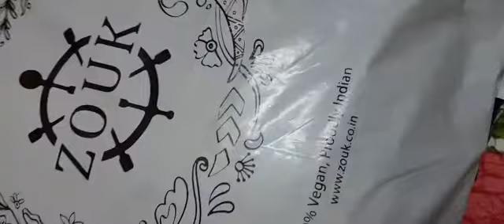Daily Vlog ||বাইরে যাওয়ার সময় আমার ব্যাগ কত কিছু তে ভর্তি হয়ে যায় ||WHAT'S IN MY BAG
Zouk crafts 100% Vegan & Proudly Indian bags, wallets & accessories. It is a cruelty-free brand and is also Peta-approved. All its prints are inspired by the rich essence of Indian culture. Check out the premium range of bags for all your needs

Hello...

home care
daily routine
uma dutta
happy hour
happy life
youtube earning
make money
@Uma Dutta
@Happy Hour
youtube earning
make money
@Uma Dutta
@Happy Hour